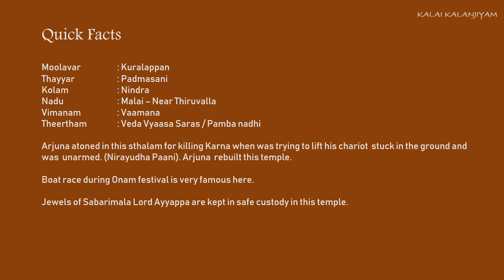Divya Desam 73 : THIRU VAARANVILAI - ARANMULA